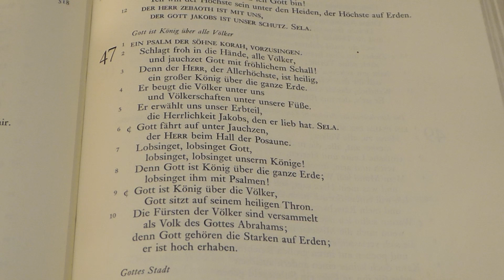Hoffnungsgeist: Gottes Geistkraft bringt frischen Wind - Erwachsenenedition 16.05.21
Hoffnung brauchen wir alle in dieser Zeit - viele Mitarbeitende verbreiten mit Begeisterung und Humor den Funken der Hoffnung in diese Welt, den Gottes Geistkraft geschenkt hat. Dank allen Mitwirkenden. Diese Version ist um zwei Musikstücke und die Predigt etwas länger.